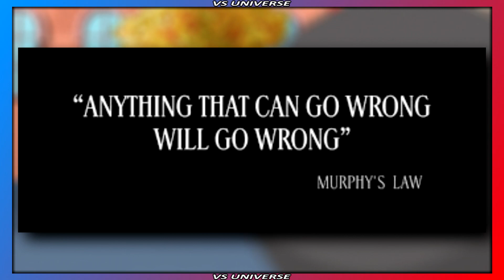Milo Murphy's law binds VS Universe!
Milo Murphy, the latest incarnation of the calamitous Murphy family, shows what he can do in this VS Universe preview!

Thanks to 5 dollar patrons:
Speedy
Chillaxe-Z
Jackson Palazini
Samu Seppänen
KallMeKoto
Sunmellows

Series conceptualized / created by Ben T. / TehGM
Inspired by Roosterteeth's Death Battle
Written by Ben T.
Narrated by Ben T.
Edited by Ben T.
Thumbnail by TehGM